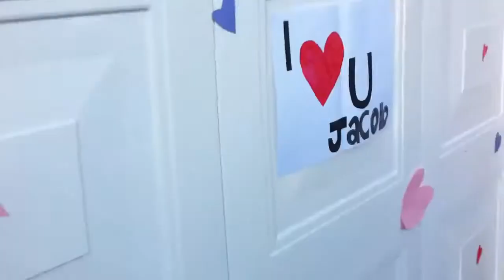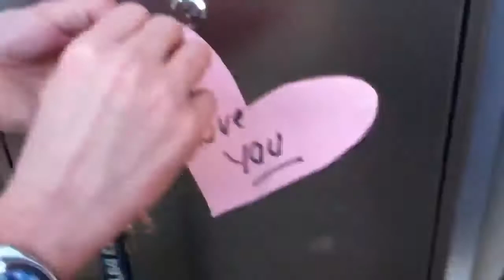Valentine's Day Prank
Yes, this is our friends house which myself and a friend did a Valentine's Day prank on, which involved covering his house in lots of paper hearts and shiz. His reaction was hilarious!